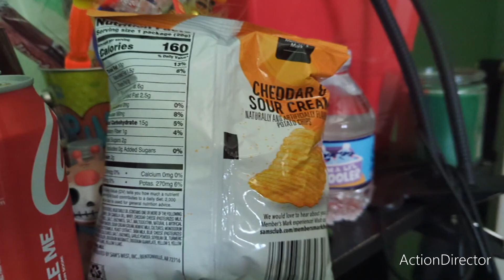swimming and relaxing at home September 2033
so today is a home vlog went swimming and hung out at home